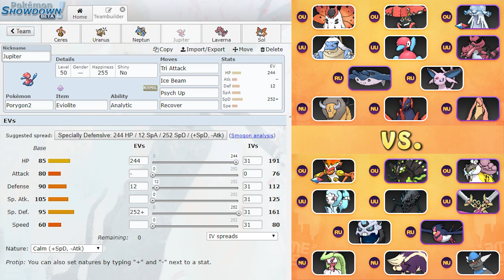GPL [S4] - Spieltag 16 - vs. Talonflame Skyliners: Team Building! [Rückrunde]